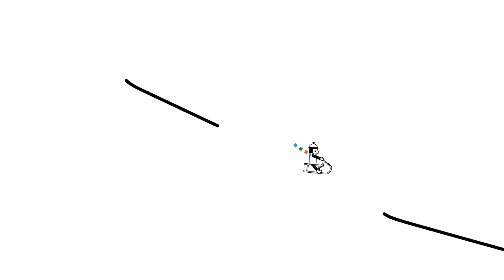Line Rider - Got Some Money (Bill Wurtz)